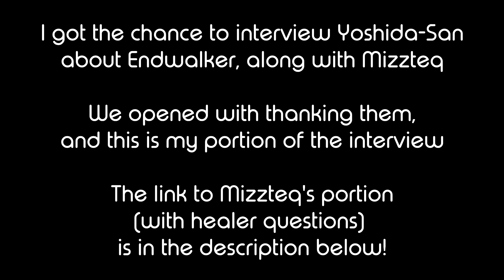Yoshida Interview | SMN, Engine Rework, Dinner Date | FFXIV Endwalker Media Tour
Wishlist Not Only Nine! Thank you to Yoshida San for the interview and Aimi San for translating!

0:00 Intro
0:09 Summoner Question
8:35 Engine Rework Question
15:04 Dinner Date Question